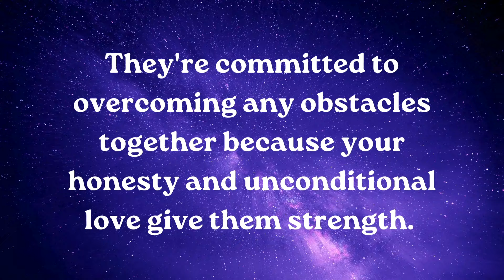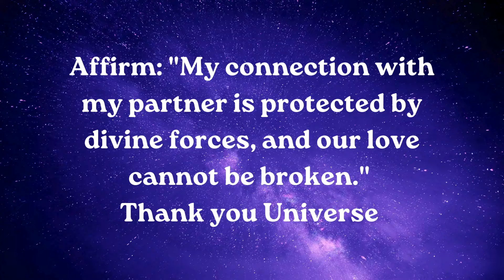⚱️Someone is trying to interfere in your relationship... .......... smile relationship ~ Jesus